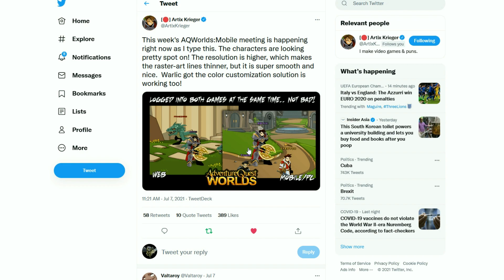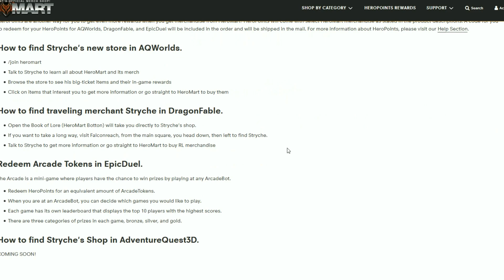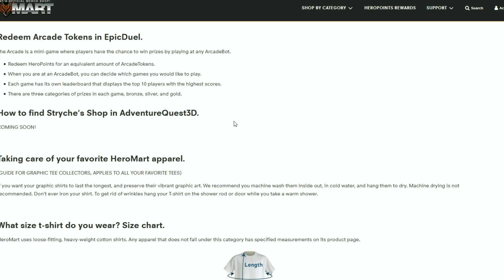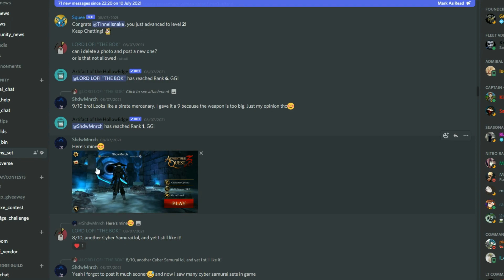AQ3D & AQ2D News! Hero Points Coming SOON To AdventureQuest 3D!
Join the Raven Squad!

Artix Entertainment`s mobile mmo rpg.
AdventureQuest 3D!